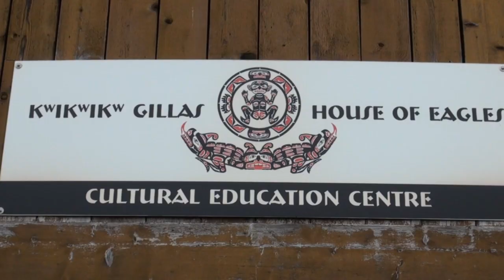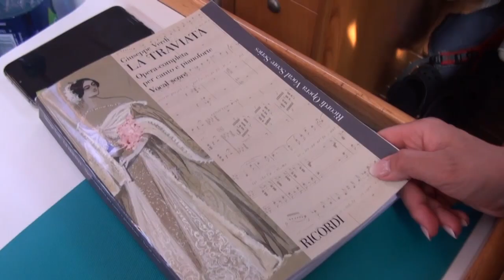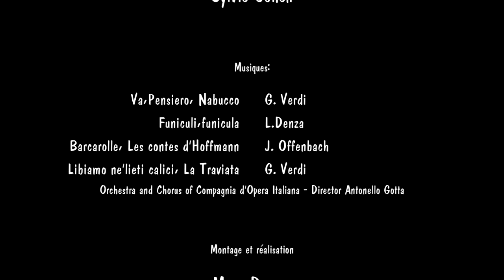Opéra sauvage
En mai 2019, le voilier Chamade s'est une fois de plus transformé en résidence d'artiste. Pour un  projet un peu fou avec deux artistes, un peu fous aussi… Magda Krysztoforska et David Beucher.

Et voilà l’opéra qui plonge au cœur de la nature sauvage de la Colombie britannique. En compagnie de cette soprano et de ce ténor de l'opéra de Varsovie nous avons exploré les liens entre nature et inspiration, faisant du  "Desolation Sound" un fantastique décor d'opéra. Plongés au coeur de cette région très sauvage , David et Magda ont partagé leur passion de l'opéra non seulement avec les habitants des quelques villages indigènes, mais aussi avec les lions de mer ou encore les grizzlis. Ont-ils appréciés ces concerts impromptus au coeur de la forêt? C'est à découvrir dans "Opéra sauvage", le dernier film de Marc Decrey et Sylvie Cohen (les skippers de Chamade)